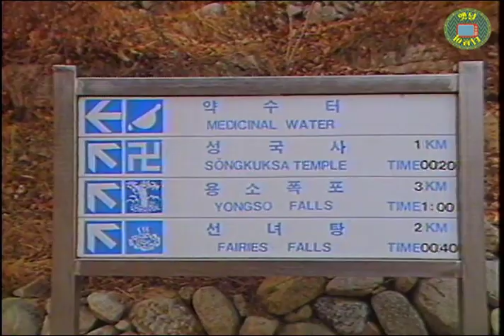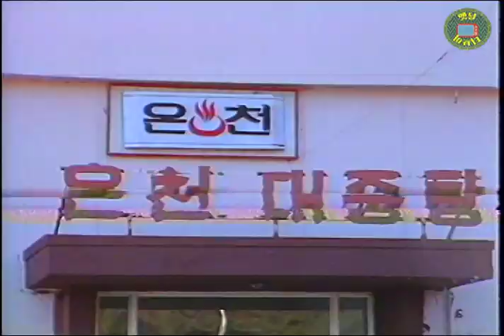약수맛집 💦 온천맛집 ♨︎ 80년대 설악산 국립공원 오색지구!!! | 옛날티브이 고전영상 옛날영상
줄 서서 마시는 약수
몸 녹이러 떠나는 온천여행~!